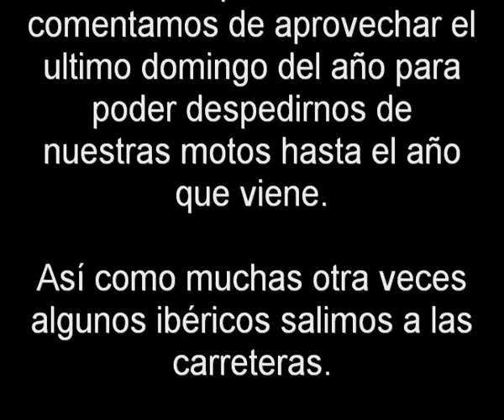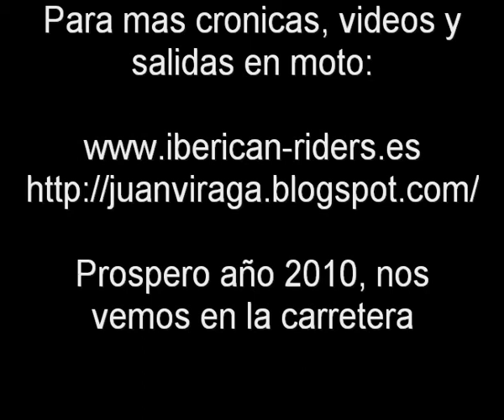La ultima ruta del año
El ultimo domingo del año 2009, David y yo decidimos cojer nuestras motos y despedir el 2009 sobre dos ruedas.